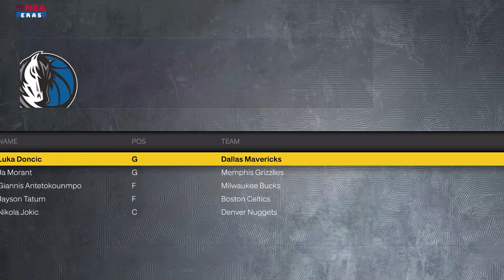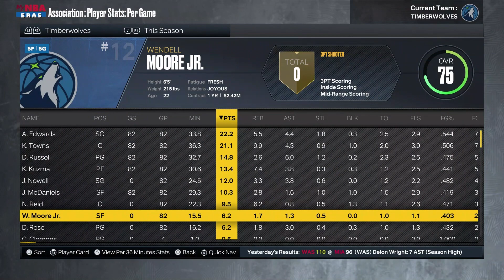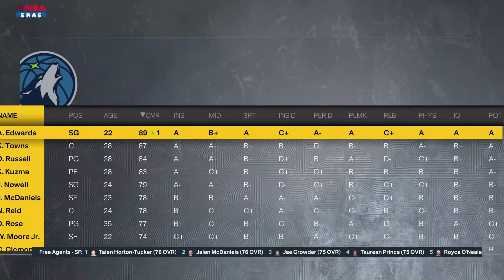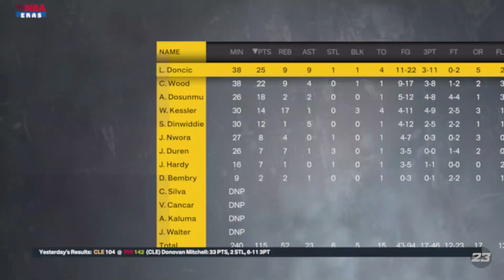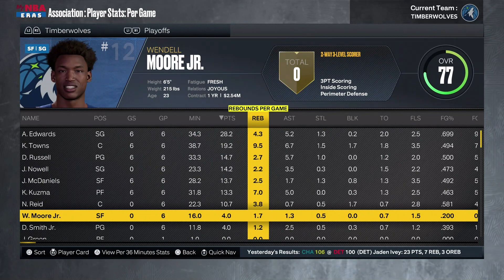Timberwolves Made a Mistake Trading for Rudy Gobert! (NBA 2K23 Rebuild)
- Show some love and drop a like on the video!
- Hope you all have a great day and stay blessed!